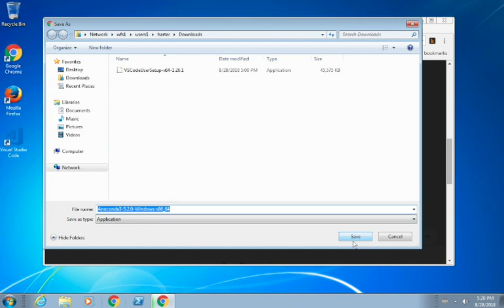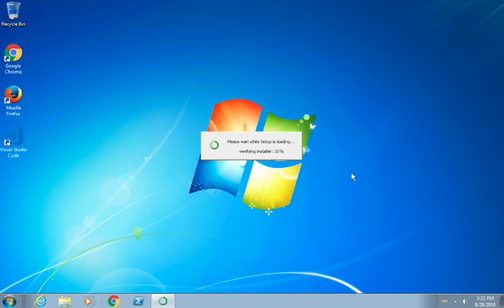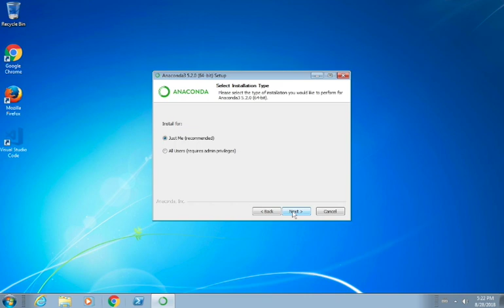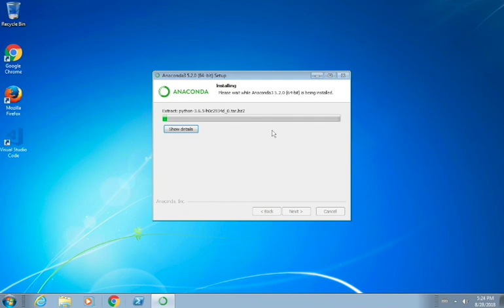CS301 - Install Anaconda on Windows (no audio)